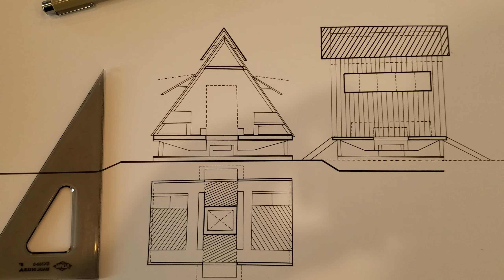UNICEF Crisis Shelter Disaster Relief